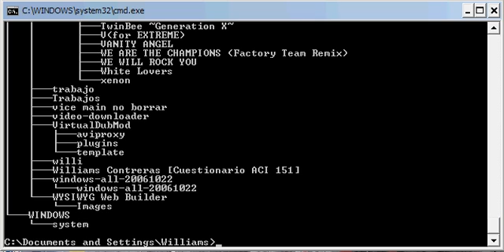Ocioooooooooooooooooo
aburrido xD!